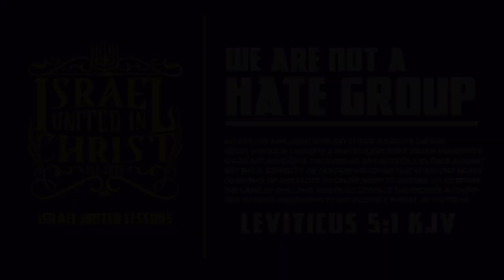The Israelites: Patience